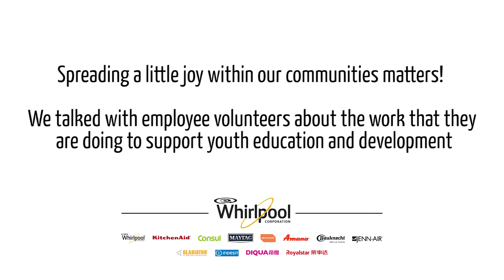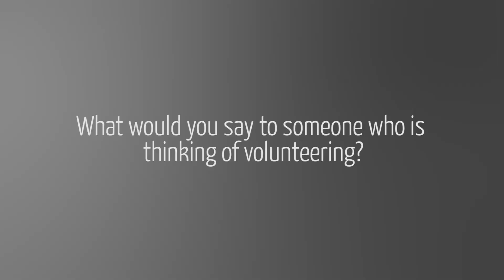FIRST Robotics Volunteers | Whirlpool Corporation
Whirlpool Corporation is a proud returning sponsor of FIRST Robotics and has provided thousands of volunteer hours (including coaching and mentoring teams as well as nearly 100 day of event volunteers,) tool chests for teams through the Gladiator GarageWorks brand and matching grants for local teams to compete in nationals each May.

This high-tech spectator event is free to the public and combines the excitement of sport with science and technology. Teams compete in a recycling-themed challenge in an arena with a robot they built in just six weeks. The theme for this year’s competition is Recycle Rush and will be played by two alliances of three robots each. Robots score points by stacking totes on scoring platforms, capping those stacks with recycling containers and properly disposing of pool noodles, which represent litter. In keeping with the recycling theme of the game, all game pieces are reusable or recyclable by teams in their home locations at the end of the season. To see a demonstration of the Recycling Rush challenge go

FIRST is an international non-profit K-12 organization that designs programs to encourage young people to pursue their interests in science, math, engineering and technology (STEM) through education and career opportunities. FIRST calls its robotics program "a varsity sport for the mind" that allows students to learn from professional engineers and qualify for nearly $14.8 million in college scholarships.